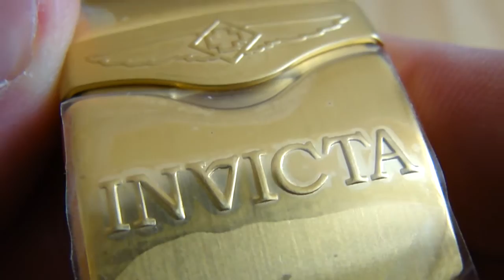Invicta 17635 Reserve Venom Gold Swiss Made Chronograph Big Date Retrograde Day